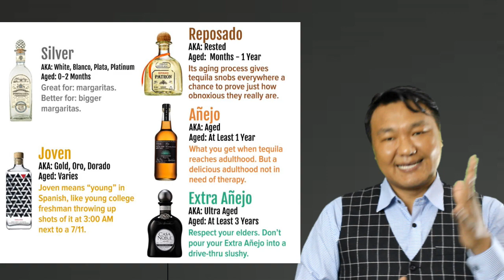LEARN BARTENDER ABOUT TEQUILA LESSON WITH YUVRAJ PUN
Hello Guys This video is all about flair bartending and mixologist science

1,FBI flair bartender
2,Nepal Flair Aartender Association
3,FBI School of Barista
4,Ekalavya Vlogs

1,yuvrajfbi
2,fbi_school_of_barista
3,ekalavya_vlog_official

I hope this video helpful for you guys